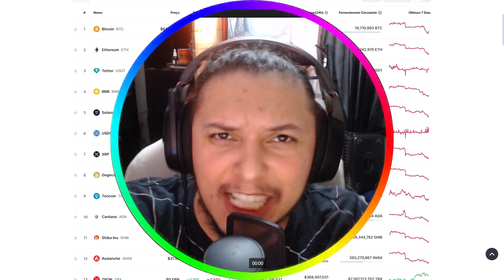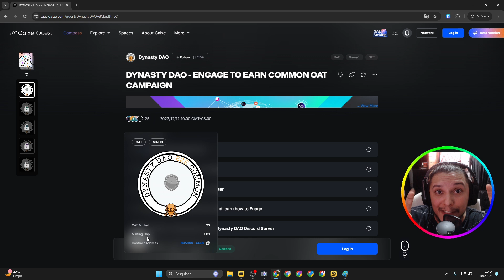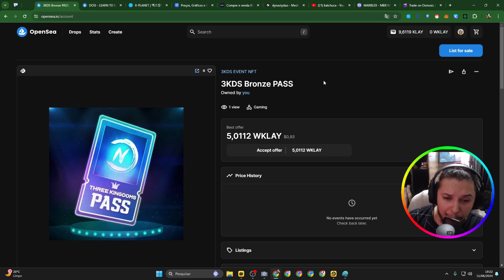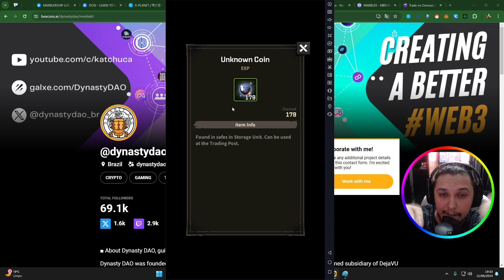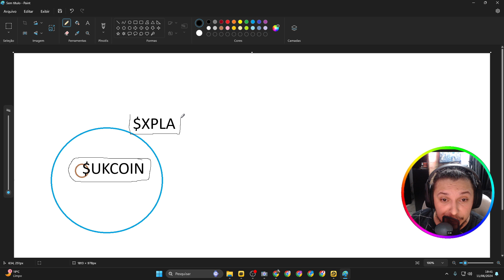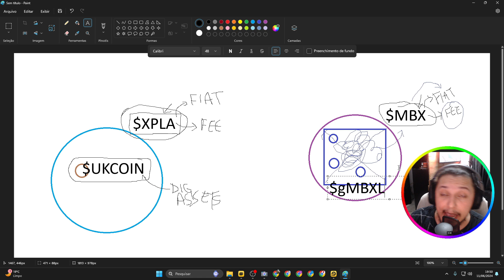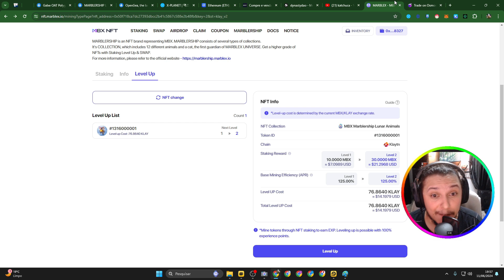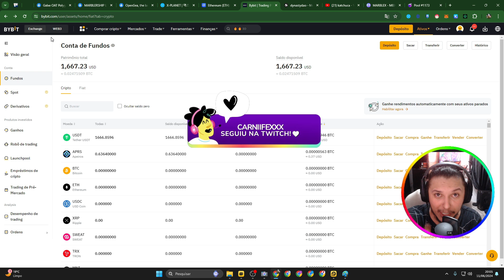SUPER AULA O que é NFT, Digital Asset, Token e Criptomoeda - Jogador WEB3 Iniciante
Usei a @XPLA_Official e a @MARBLEXofficial de exemplo

• Entenda tudo sobre a Jogador WEB3 Iniciante guias passo a passo e noticias...

🟥 SOBRE ESTE VIDEO:

Eu te mostro nesse video todos os detalhes sobre NFT, sobre Digital Assets e sobre Token e Criptomoeda!
Explico tudo sobre NFT que as grandes empresas vem construindo!
Neste quarto episodio você vai sair do zero absoluto de conhecimento de NFT e Tokens para um jogador experiente!

🔮 Capítulos:
00:00 O que é NFT, Digital Asset, Token e Criptomoeda - Jogador WEB3 Iniciante
01:00 Você vai aprender tudo sobe NFT NFT, Digital Asset, Token e Criptomoeda e suas diferenças

Grande abraço,

kaTcHuca